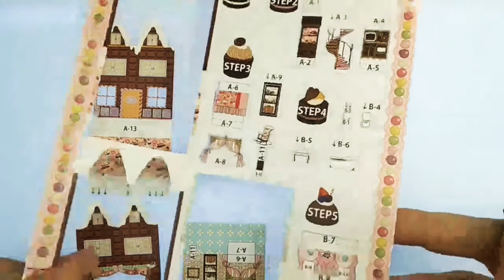Chocolate House STEP 1 English ver.